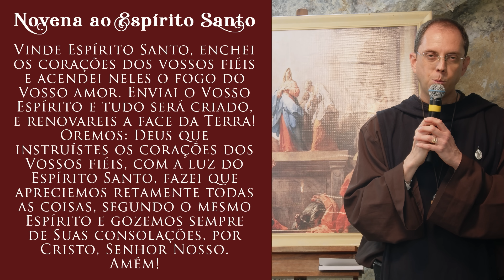NOVENA DE PENTECOSTES - 3º dia | Exército de São Miguel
👉🏻 Exame de Consciência para uma boa confissão | Instituto Hesed

👉🏻 Faça seu cadastro para estar no Livro de Membros do Exército de São Miguel:

Poderoso Terço do Combate com Ir. Maria Raquel, Ir. Emanuel Maria, Ir. Luis Maria e Ir. João da Cruz.